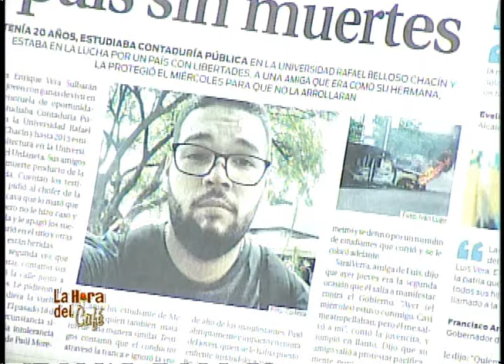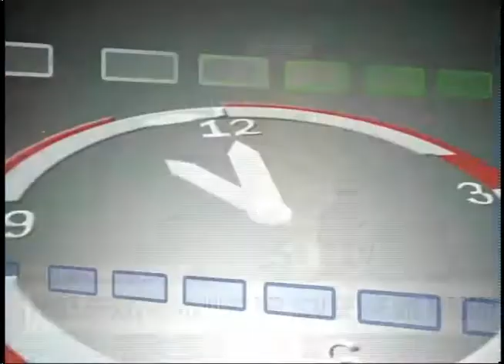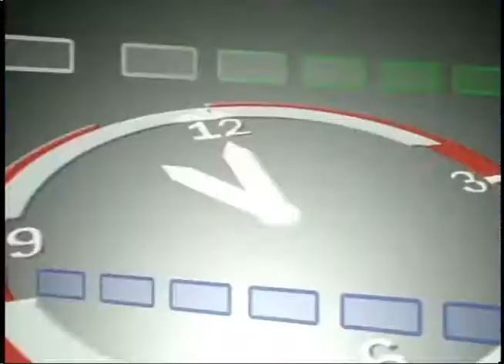LA HORA DEL CAFÉ CON GERARDO LUCES 16 DE JUNIO DE 2017